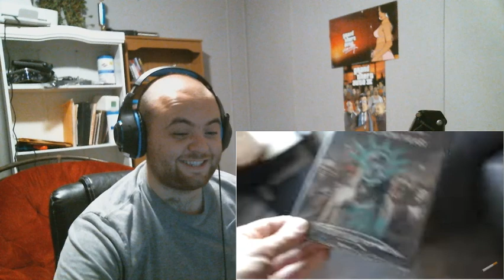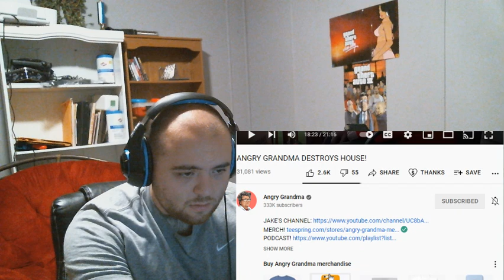ANGRY GRANDMA DESTROYS HOUSE! REACTION